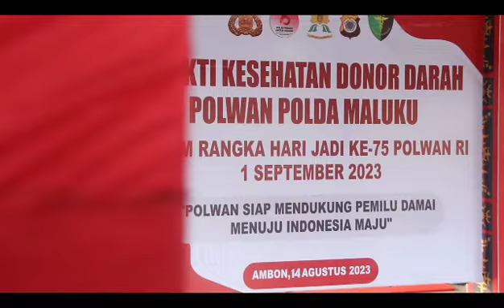Bakti Kesehatan Donor Darah Polwan Polda Maluku